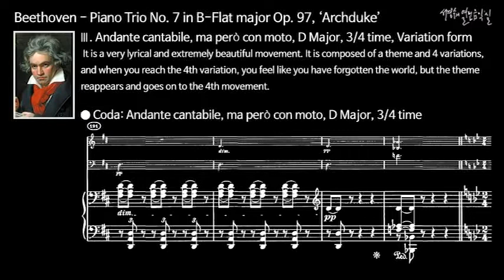베토벤: 피아노 3중주 제7번 내림나장조, 작품97, '대공' 제3악장: ‘느리게 노래하듯이’이지만 기운차게 - 변주곡 형식의 코다 부분이다.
베토벤: 피아노 3중주 제7번 내림나장조 작품97, '대공'
제3악장: ‘느리게 노래하듯이’이지만 기운차게, 라장조, 3/4박자, 변주곡 형식
변주곡 형식의 코다 부분이다.